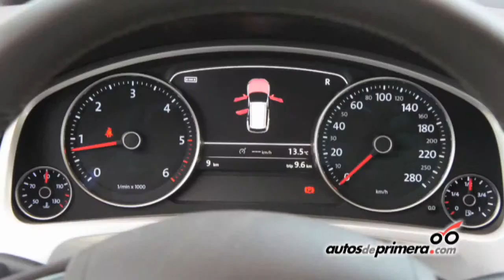Nueva Volkswagen Touareg en Colombia